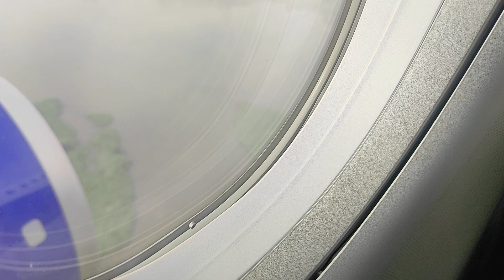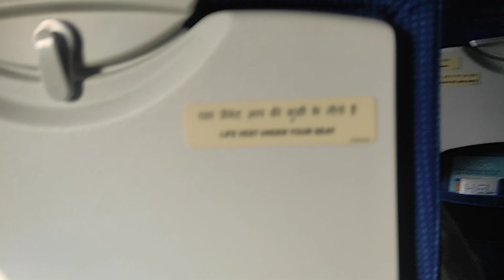അടിയിലേക്ക് വരുമ്പോഴും ശ്രദ്ധ കൈവിടരുത്...